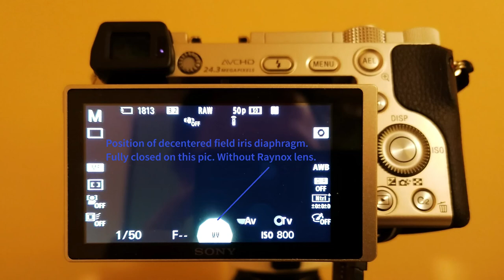Microscope, Oblique Illumination - Configuration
I made a mistake on the notes in the picture at (02:10). It is condenser's iris diaphragm. NOT field iris diaphragm. Also objective 4x is used.

Microscope (very close to my microscope) Photo adapter: Look for "AmScope SLR/DSLR Camera Adapter for Microscopes 2X" on eBay. Optional component: Raynox DCR-250

Description of process: Microscope is pretty decent, nothing special. I'm using standard Abbe condenser with front swing-out lens, NA 1,25 It is a part of basic configuration. Its position is adjustable, also with iris diaphragm. Illumination system is also equipped with field iris diaphragm. So you can obtain full Koehler illumination. I'm using additional lens for better manipulation with light - Raynox DCR-250 (01:37). This macro lens provide you more control (by positioning, it is placed below condenser) over illumination and to achieve more intensity of light. Objectives are standard plan achromatic. The best results are from 20x, 40x. 10x is a bit problematic but it is possible to work with it - but too much elaboration, 4x - unusable, 100x - unusable. 20x - without serious issues. 40x - sometimes with issues.

I have trinocular microscope head, FOV 22mm, but you don't need it. Binocular head is just fine to work with. Camera SONY a6000 is attached via mentioned photo adapter and T2 adapter (00:46) . Oblique effect is obtained by condenser only, you don't need anything else. No stops, no other attachments, just mentioned condenser and optionally Raynox lens. Steps are almost the same as for Koehler illumination. After proper Koehler settings you have to move condenser from center (off optical axis) by adjusting its position via centering screws (01:12), and then play with condenser's iris diaphragm, field iris diaphragm and with vertical position of condenser, tilt the Raynox lens, move whole holder towards optical axis or away from optical axis you can also adjust vertical position of Raynox lens. Starting point for position of field iris diaphragm is as it is shown here (02:10). In that picture 4x objective is used. Set this position without Raynox lens. After that place in Raynox lens. If you are not planning to use Raynox lense you have to find a different proper place for condenser's position.
You will obtain more or less desirable oblique effect. It is possible to achieve relatively coherently illuminated background  and relatively strong oblique effect, but it depends on various factors. So generally speaking you must completely ruin Koehler illumination, But Koehler illumination is starting point. Once you find it out it is very easy to play with. The most important factor for 40x objective is thickness of the sample. Less is much better. You have to use cover glass. 20X –  with or without cover glass, but best results are with cover glass. Some creatures are very problematic and it is not possible obtain desirable effect. Mostly thick ones.  Recently I played with thin steel plates (01:55) under slides. It provides additional control over light setup.

Important notes:

I AM NOT PROFESSIONAL. I can't guarantee that described approach will work on different combination of equipment/components ! About intensity of light - 100W halogen illumination is certainly better option than 30W. The key is ability to adjust condenser’s position and ability to play with field iris diaphragm. I mentioned that I am using standard plan achromatic lens, but optical quality may strongly differ from manufacturer to manufacturer. Some of them are craps. It is very important if you plan to make videos. Some of them producing extremely strong chromatic aberration and they are unusable for video applications. Chromatic aberration is partially corrected by video editing software. Intensity of chromatic aberration differ from case to case. Sometimes I need to correct three colors.